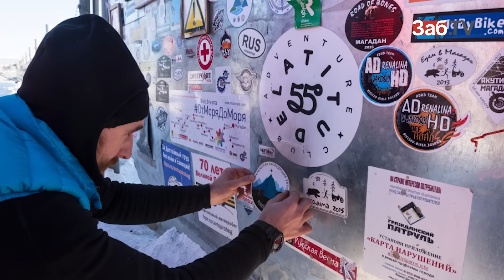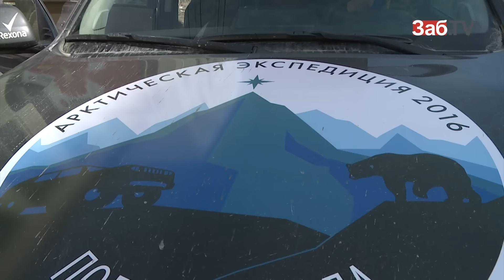Авто-экспедиторов с Запада возмутило, что на читинских дорогах нет разметки